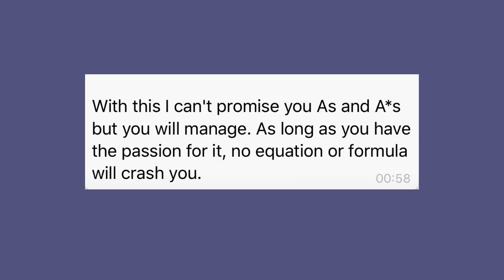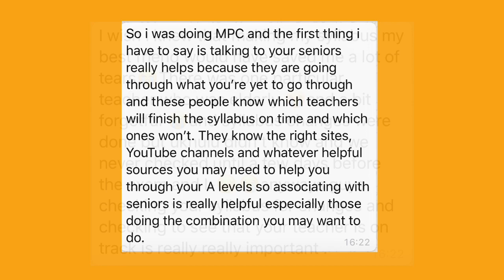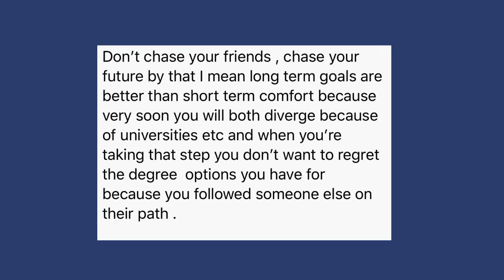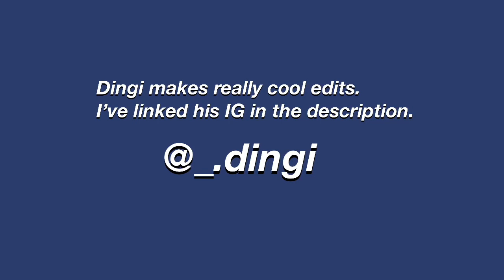EVERYTHING YOU NEED TO KNOW BEFORE STARTING A-LEVEL SCIENCES (Maths, Chemistry, Physics, Biology)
hey guys I hope you're well

Physics with Tadiwa: 02:18
Maths Physics and chemistry with Mandipa: 05:23
Bio and chem with Caroline: 05:55
Bio and maths with Minenhle: 08:14
Maths physics and chem with Tariro: 11:39
Advice on sciences in general with Lihle: 12:00
Maths bio and chem with Tanya: 18:23
Maths physics and chem with Dingi: 18:32
Physics with Chigwada: 19:21
Chemistry with Nonhlanhla: 19:30

In case you’re new here

Hi, I’m Nyasha B and I enjoy creating. I make:
study-related content
self-development content
faith-based content
vlogs
Now that I have finished with high school (yay!!)